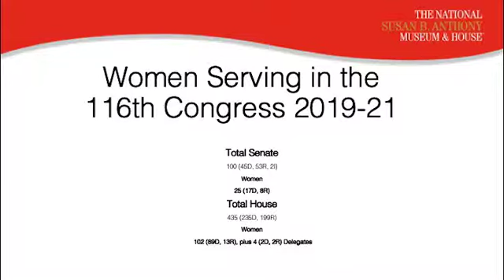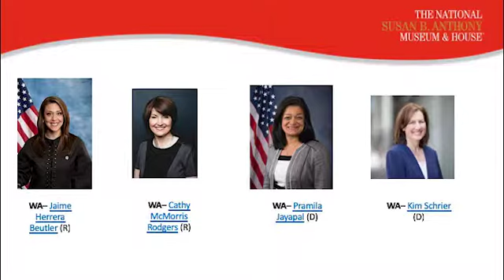National Susan B Anthony Museum & House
Keeping Susan B Anthony's vision alive and relevant!